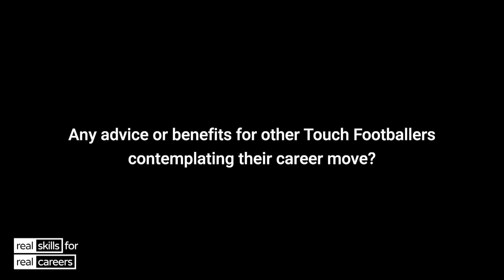Rachel Jeffs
Today marks the start of NationalSkillsWeek, a national intiative aimed at raising the status of trades, skills and Vocational Education and Training. Hear from Australian Emu Rachel Jeffs on how a My Skills VET qualification helped her journey from school to career.